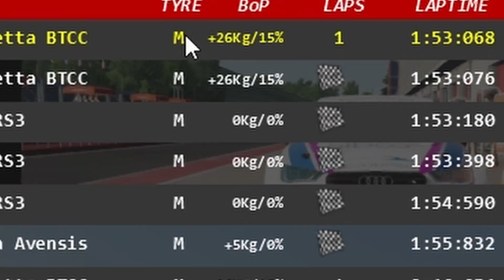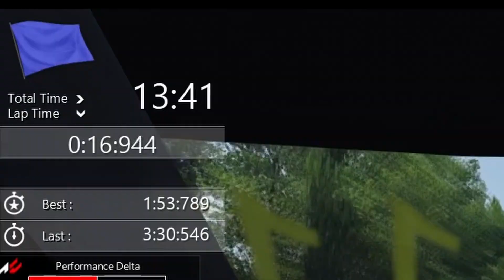The Most CHAOTIC and ANGRY race I've ever done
Angry racing leads to bad racing